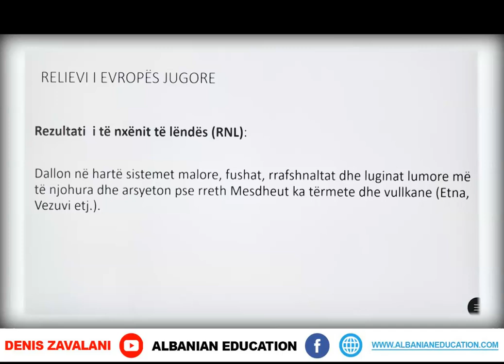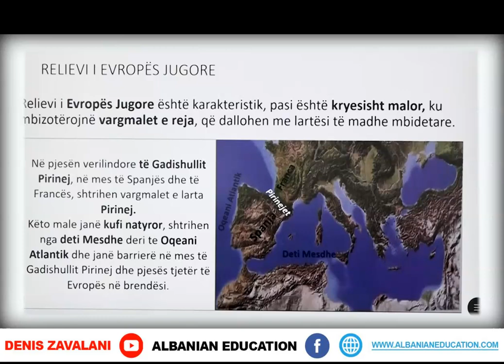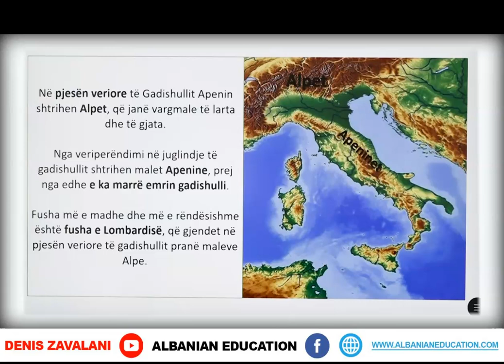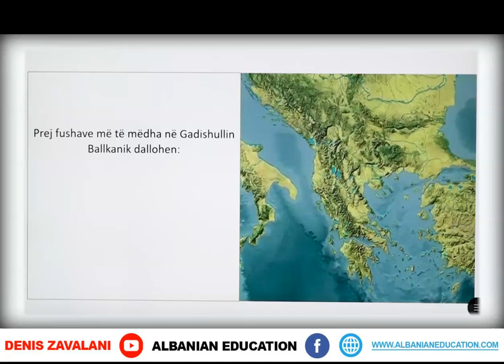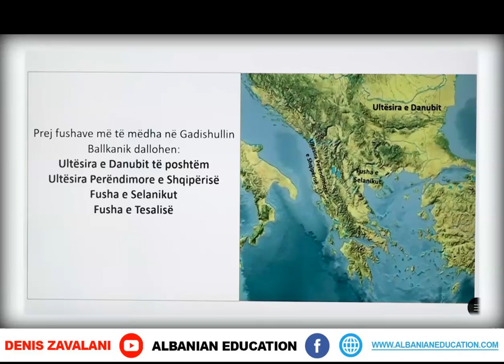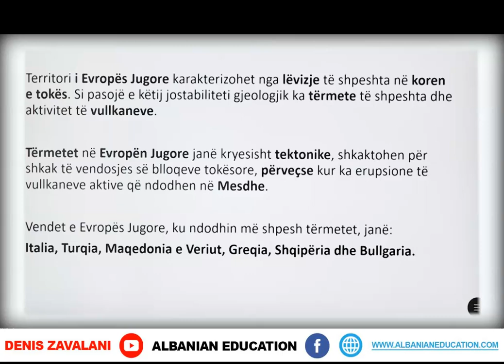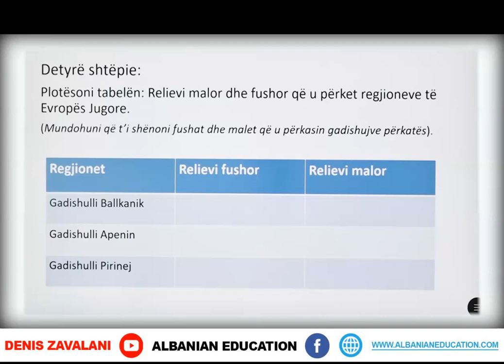7 13 013 Java e shtatë Gjeografi Relievi i Evropës jugore